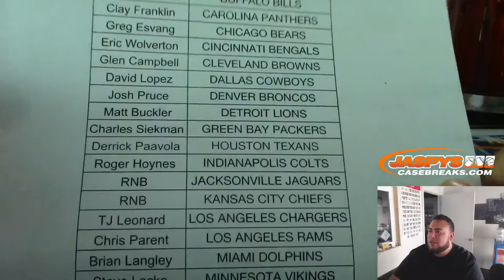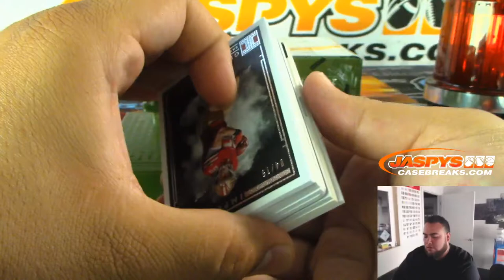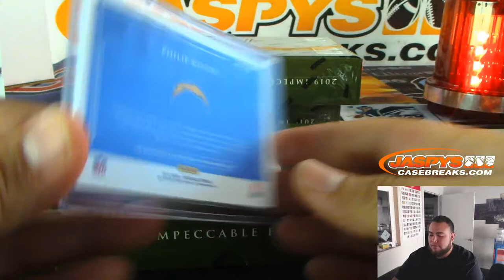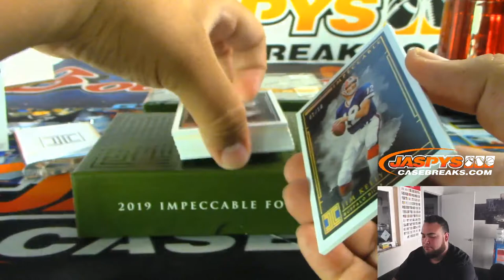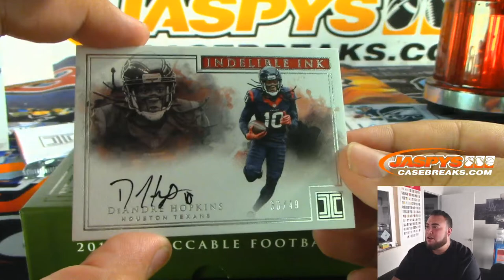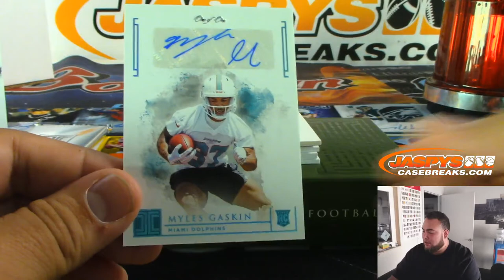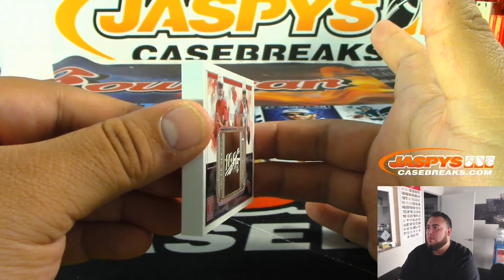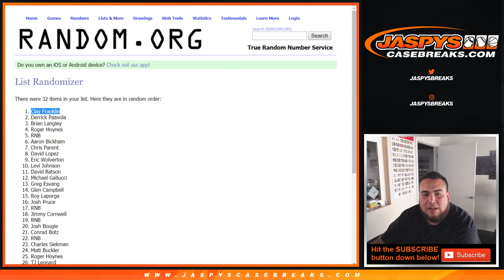MON. 10/21 - 2019 PANINI IMPECCABLE FOOTBALL 3-BOX CASE BREAK #19 *PYT*